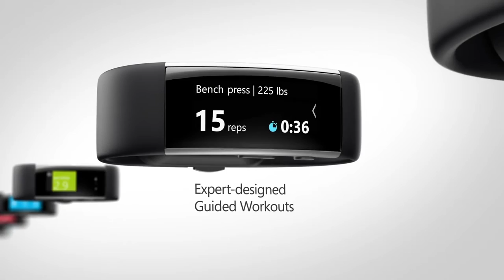Microsoft - The New Microsoft Band